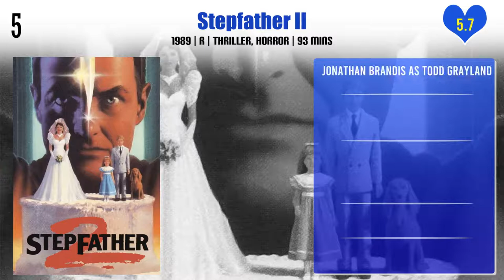Jonathan Brandis Top 10 Movies | Best 10 Movie of Jonathan Brandis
Top 10 Movies of Jonathan Brandis

Find the list of movies by Jonathan Brandis you can find more information, movie trailers, posters, reviews, youtube links in below link.

Pl. Comment down your favorite movie of Jonathan Brandis